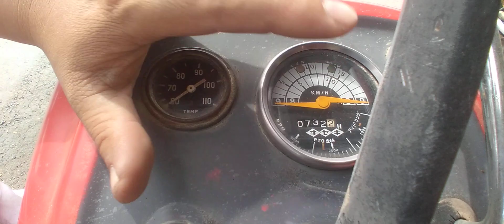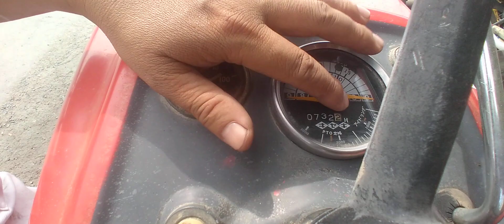Máy cày ISEKI TS2800 hàng Nhật, LH:0906485278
ISEKI là chất lượng tuyệt hảo, phù hợp trong mọi điều kiện thời tiết khắc nghiệt, mọi địa hình